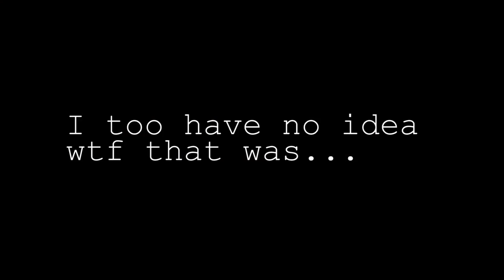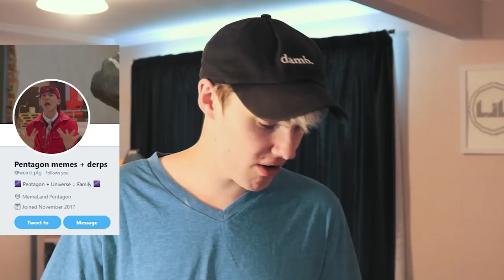LEARNING PENTAGON MEMBERS [THEY ARE MASSIVE DORKS]